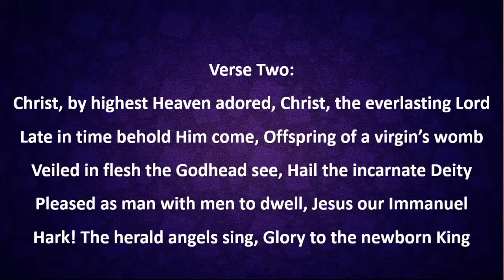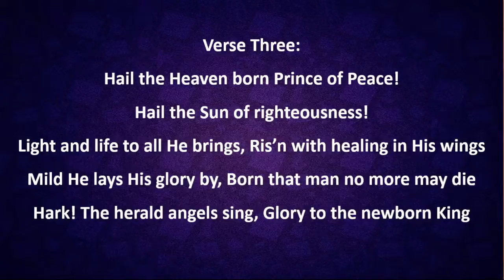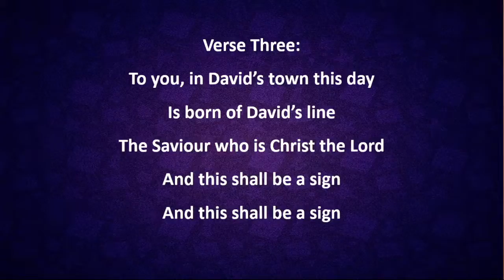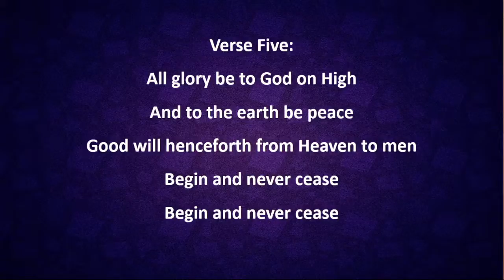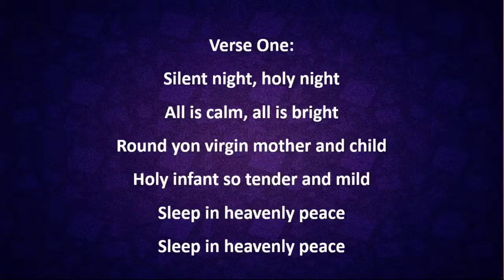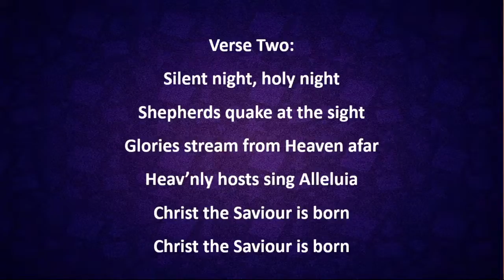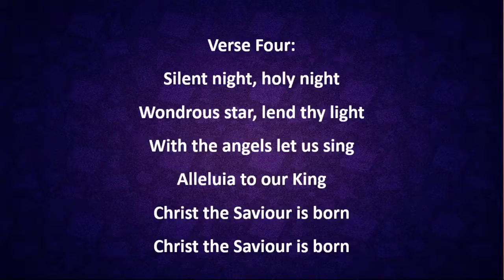Where Shepherds Meet, Part 1 (Luke 2:8-14) - 12.20.2020 AM Service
Good morning and merry Christmas! Welcome to Open Door’s Sunday morning service for December 20, 2020. Pastor talks to us about the place where shepherds met in Luke chapter 2.
Timestamps:
0:00 Hymns: Hark the Herald Angels Sing & While Shepherds Watch Their Flocks
5:09 Children’s Choir
7:29 Opening Prayer & Announcements
13:45 Hymn: Silent Night
16:49 Piano Special
19:50 Intro to the message.
28:06 1. The announcement to the shepherds.
28:26 1A. The field.
34:13 1B. The flocks.
36:20 1C. Their faithfulness.
47:17 1D. Their favor.
51:26 1E. Their fear.
54:20 2. The statements in the announcement.
1:00:08 Closing Prayer & Invitation

*Welcome to the official YouTube channel of Open Door Baptist Church from Catalina, Arizona! Founded in 2010, this is an independent Baptist church serving the Lord in the northern Tucson area. We ask you to do only two things – first, listen to our videos _from start to finish_ so many people online will find them. Then, _share_ them with your friends and family so they’ll learn the truth!*

⛪️ If you’re in the area, we hope you can attend our in-person services. Here’s when you can:
• *Sunday school lessons* at 9:30 AM.
• *Sunday morning services* at 10:30 AM.
• *Sunday evening services* at 6:00 PM.
• *Midweek services* on Wednesday at 6:30 PM.